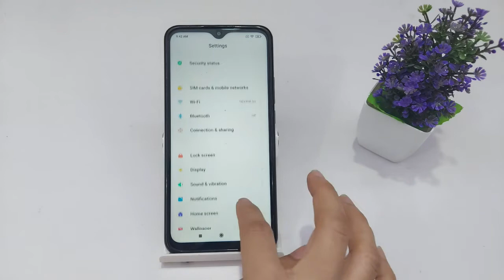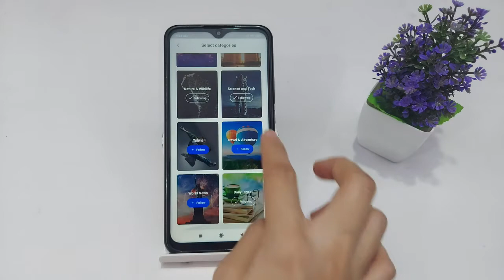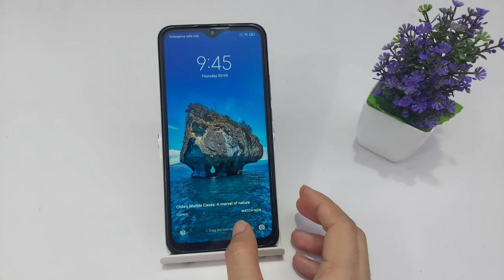glance for mi how to use | How to set auto change wallpaper in redmi 9,9i,9a | glance for mi setting